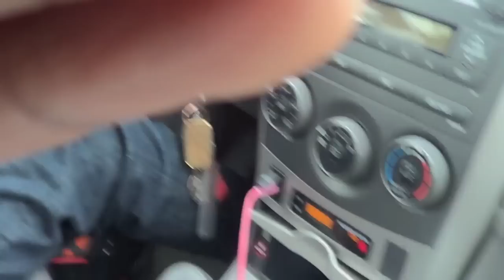RIDE ALONG VLOG #21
@georgeyporter @callme_andre riding